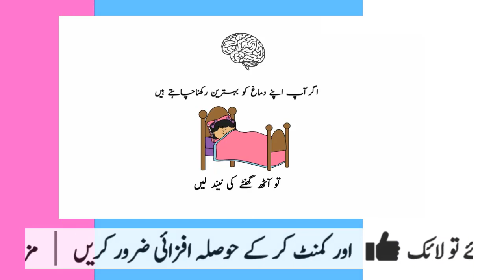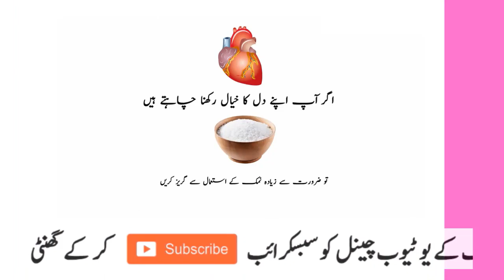Dard Takleef Apki aap ko he brdasht krni ha | zara bhi apni fikar hy tou video must watch Bindas Log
Thanks !